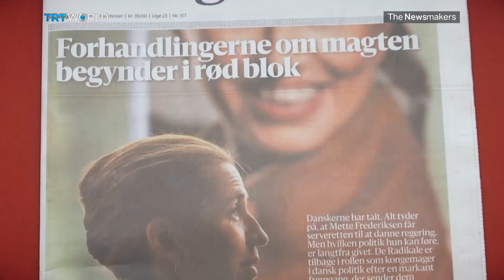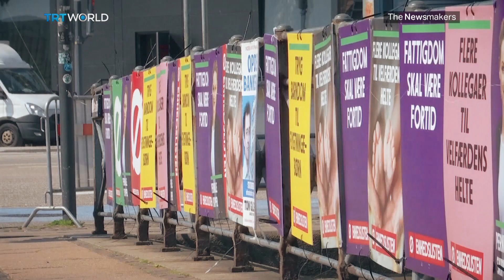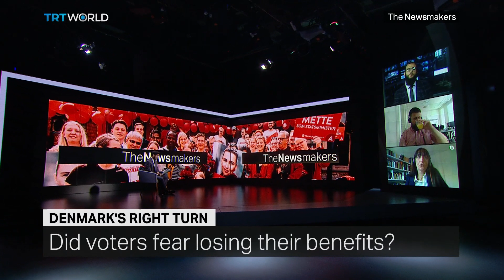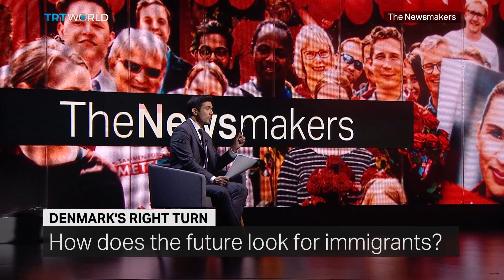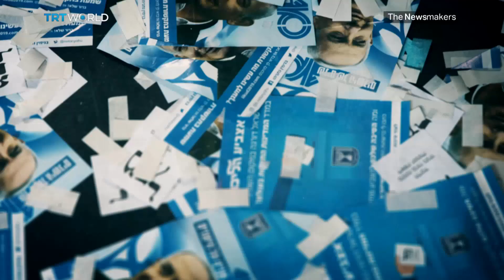Denmark’s Right Turn | Israel’s Electoral Redo | Chernobyl’s Fallout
Danish leftists return to power by promising to crack down on  immigration. Are they taking a page out of the far-right to win elections? Can Israeli Prime Minister Benjamin Netanyahu survive a redo of the general election? And we look at why the Kremlin isn’t a fan of HBO’s docudrama ‘Chernobyl’.